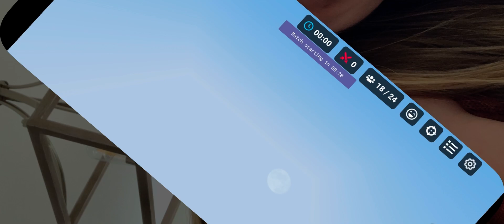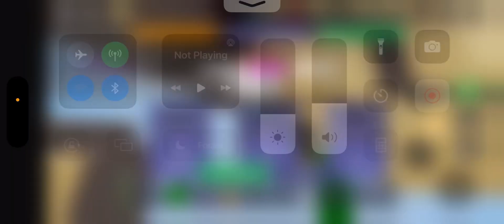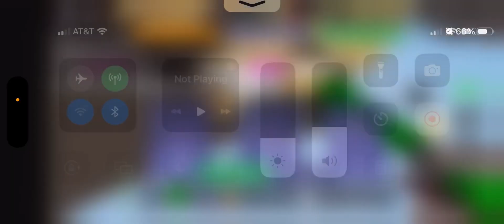I got a new phone :D